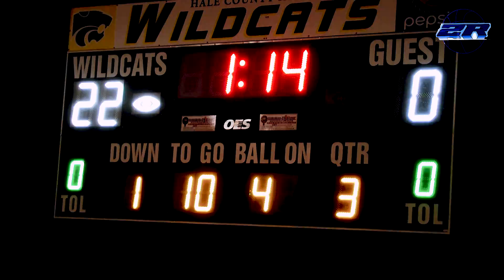HIGH SCHOOL FOOTBALL TAKES OFF(HALE COUNTY VS. MIDFIELD FULL FOOTBALL HIGHLIGHTS)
MY FIRST TIME RECORDING FOOTBALL I HOPE YOU GUYS LOVE IT.